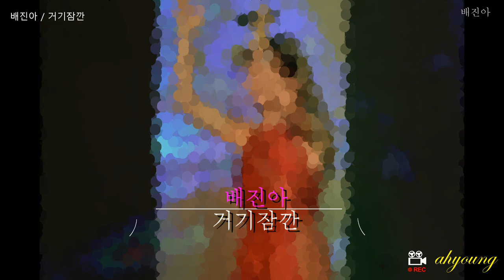+가수 배진아 = 거기잠깐 포토영상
초대가수  :  배진아
촬영감독  :  ahyoung아영  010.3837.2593
촬영장소  :